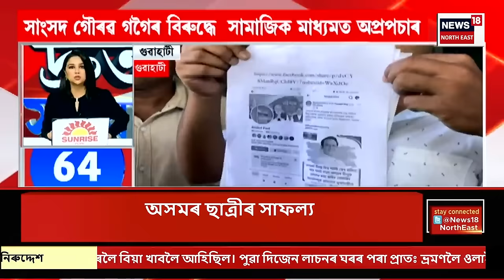SPEED NEWS : এইবাৰ ইলিছ মাছৰ সোৱাদৰ পৰা বঞ্চিত হ’ব ভাৰতবাসী | Hilsa Fish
SPEED NEWS | এইবাৰ ইলিছ মাছৰ সোৱাদৰ পৰা বঞ্চিত হ’ব ভাৰতবাসী
* প্ৰতিবছৰ পূজাৰ সময়ত বাংলাদেশৰ পৰা ভাৰতলৈ আহিছিল ইলিছ মাছ
* বাংলাদেশৰ বজাৰত ইলিছ মাছৰ দাম প্ৰতি কেজি ১৫০০ টকা হৈছিল